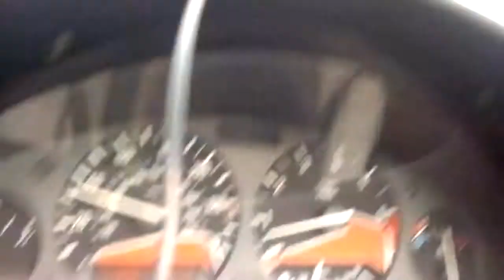westway cars breaking speed limit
see comment